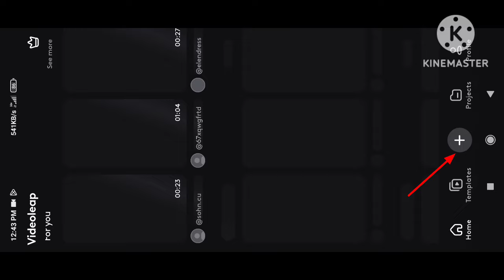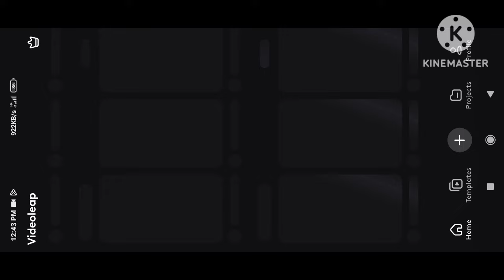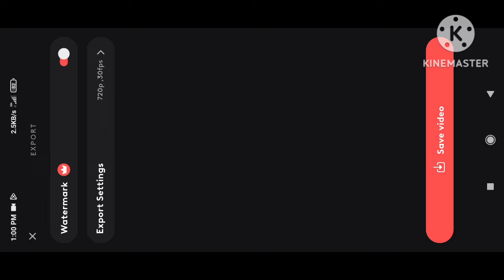video ko cartoon anime kaise banaye new trick | instagram trending reels editing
video ko cartoon kaise banaye new trick | instagram trending reels editing |

your quaryes-
How to convert any video to Al Anime
videoleap editing cartoon effect
videoleap se cartoon video kaise banaye
3d cartoon anime video editing
3d cartoon anime video editing

video ko anime kaise banaye
video ko anime kaise banaen
video kO cartoon mein kaise convert karen
video ko cartoon kaise banaye
video ko cartoon banane wala app
how to make anime videos
how to make anime videos on your phone
how to make anime video for instagram reels
how to make anime video with ai
video ko anime nme kaise convert kare
How to convert any video to anime Al
Convert your video to anime
Movies ko cartoon me convert krke upload karo
Instagram viral anime video kaise banaye
Instagram viral anime video editing
How to make instagram viral anime video
Apni video ko cartoon ke trah kaise banaye
Apni video ko anime ke trah kaise banaye
Cartoon statuz ke trah video kaise banaye
Cartoon statuz video editing
Cartoon statuz video kaise bnata hai
Cartoon statuz anime video editing
Cartoon statuz jaise video kaise banaye
Cartoon statuz jaisa video kaise banaye
kisi bhi video ko anime kaise banaye

Naughty pair jaisa video kaise banaye
Mr Sagar 45 ke trah video kaise banaye
Mr Sagar 45 video editing
Mr Sagar 45 video kaise bnata hai
Mr Sagar 45 jaise video kaise banaye
Mr Sagar 45 jaisa video kaise banaye
videoleap editing
videoleap tutorial
videoleap se video editing kaise kare
videoleap editing kaise kare
videoleap cartoon editing
videoleap ai cartoon
videoleap editing cartoon video
videoleap ai anime tutorial
Videoleap app se anime video kaise banaye
Videoleap app se video me cartoon effect kaise add
kre
Video me cartoon effect kaise add karen
Video me cartoon anime effect kaise add karen
Video me anime effect kaise add karen